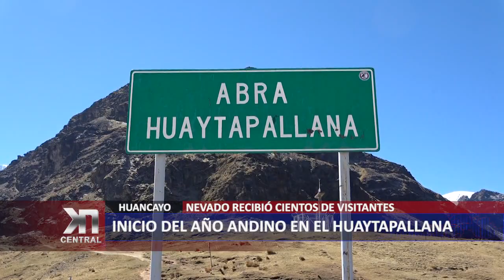INICIO DEL AÑO ANDINO EN EL HUAYTAPALLANA